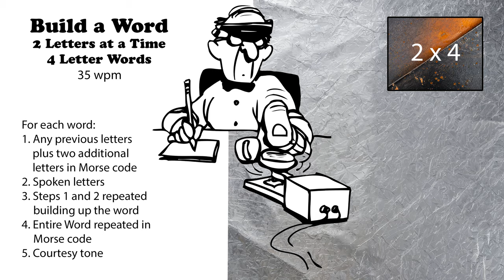Build A Word - 2 Letters At A Time - 4-Letter Words - 35wpm